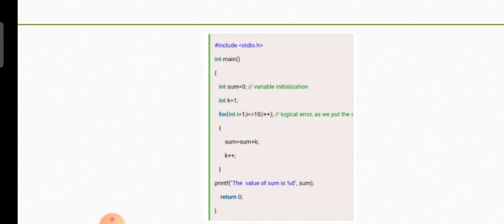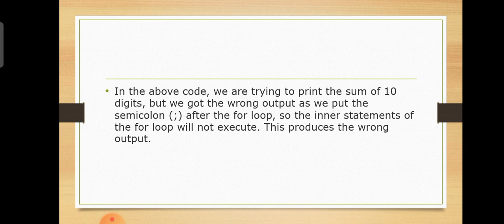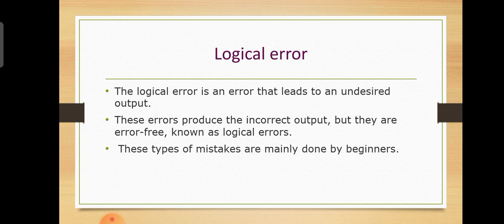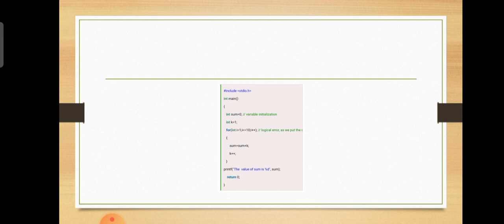Logical Error | Programming Errors in Cpart5 | C programming language | Malayalam Tutorial